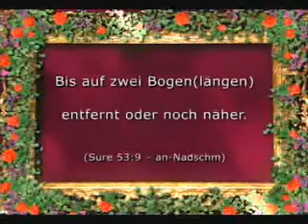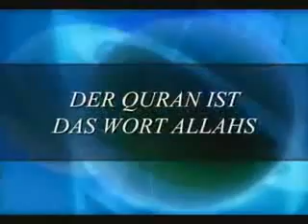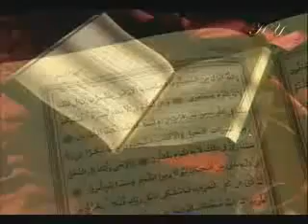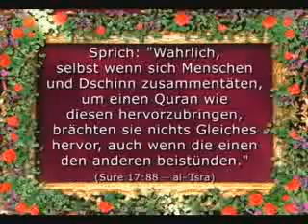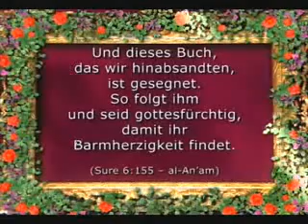Die Wunder des heiligen Koran - Teil 4 - 4/4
Die Wunder des heiligen Koran

Vor 14 Jahrhunderten hat Allah den Menschen den Quran gesandt, der eine Rechtleitung für sie darstellt. Er rief die Menschen auf, diesem Buch zu folgen um sich zu erretten. Wie auch im Vers mitgeteilt wird, "ist es nichts anderes als eine Ermahnung für alle Welt." (Sure 68:52 - al-Qalam). Bis zum jüngsten Tag wird der Quran das letzte göttliche Buch sein, das für die Menschen der einzige Führer ist.

Der Quran ist in einer einfachen und verständlichen Sprache geschrieben, so dass jede Generation, die seit Zeit, zu der uns der Quran gesandt wurde, bis heute gelebt hat, den Quran verstehen kann. Allah gibt uns diesen Sprachstil des Quran mit dem Vers "Wir machten den Quran gewiss leicht zum Erinnern." (Sure 54:22 - al-Qamar) an. Gleichzeitig sind die Vollkommenheit der literarischen Sprache des Quran, die unvergleichlichen Eigenschaften seines Sprachstils und seine überlegene Weisheit sichere Beweise, dass er Allahs Wort ist.

Der Quran hat viele wunderbare Eigenschaften, die beweisen, dass er eine direkte Offenbarung von Allah ist. Dazu gehören wissenschaftliche Erkenntnisse, die wir erst mit Technologien des 20. Jahrhunderts entdeckt haben, doch sie wurden bereits vor 1400 Jahren im Quran erwähnt.

Selbstverständlich ist der Quran kein wissenschaftliches Buch, er enthält jedoch viele wissenschaftliche Erkenntnisse, die kurz und prägnant in den Versen ausgedrückt werden. Diese Erkenntnisse waren den Menschen zur Zeit der Offenbarung des Qurans nicht bekannt, dies beweist erneut, dass der Quran wahrhaftig Allahs Wort ist.

Um die Wunder der Wissenschaft, die im Quran enthalten sind zu verstehen, müssen wir zuerst einen Blick auf den Erkenntnisstand der damaligen Wissenschaft werfen, als den Menschen dieses heilige Buch gesandt wurde.

Im 7. Jahrhundert, als der Quran offenbart wurde, gab es in der arabischen Gesellschaft zahlreiche abergläubische Auffassungen zu wissenschaftlichen Themen. Da die Araber damals nicht die Technologie besaßen, um das Universum und die Natur zu erforschen, glaubten sie an die Sagen und Mythen, die von Generation zu Generation überliefert wurden. Zum Beispiel wurde angenommen, dass der Himmel dank der Berge in seiner Position gehalten wurde. Nach diesem Glauben war die Erde flach und an zwei Seiten von hohen Bergen umgeben. Man glaubte, dass die Berge den Himmel wie Säulen trugen.

All dieser Aberglaube der arabischen Gesellschaft wurde jedoch durch den Quran beseitigt. Der Vers "Allah ist es, der die Himmel ohne sichtbare Säulen aufgerichtet hat..." (Sure 13:2 - ar-Ra'd) erklärt den Gedanken für falsch, dass der Himmel von den Bergen gehalten wird. Viele weitere Fakten, die damals niemand wissen konnte, wurden durch den Quran bekannt gemacht. Im Quran, der zu einer Zeit hinabgesandt wurde, als die Menschen von Astronomie, Physik oder Biologie nur sehr wenig wussten, wurden wichtige Erkenntnisse wie die Schöpfung des Universums, die Erschaffung des Menschen, die Struktur der Atmosphäre und das ökologische Gleichgewicht auf der Erde beschrieben.

Betrachten wir nun zusammen einige dieser wissenschaftlichen Wunder des Quran.